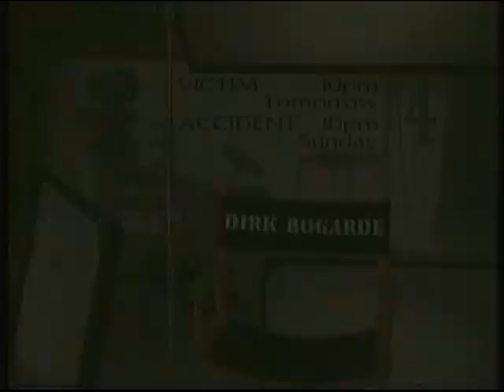Channel 4 | closedown | 17th January 1992 | Part 2 of 2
End of the Jonathan Ross Show
C4 promo: Dirk Bogarde films
C4 trailer: A Week in Politics
C4 clock (02:20am): closing announcement
C4 closedown ident
black and silence
NTL:CH4 testcard with somewhat flaky tone!